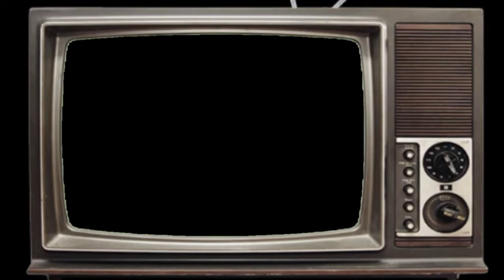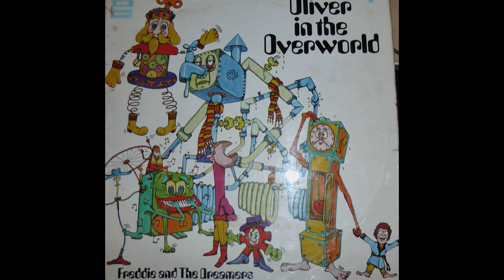Oliver In The Overworld Video Film TV Show Freddie Garrity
Tuesday 14th November 2017. Today Freddie Garrity would have been celebrating his 81st Birthday. So as a tribute to him ,Here is the last remaining footage of what was his finest work.(he said this himself)  All the tapes of this live show for children were wiped in the seventies and so this is quite unique. Happy Birthday Freddie.!!